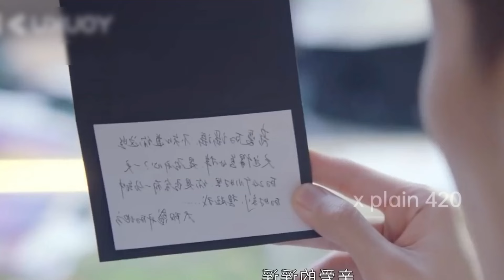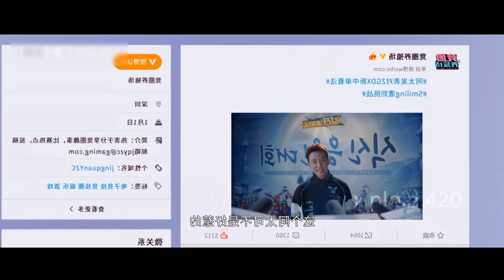Falling Into Your Smile Episode 5 Explain in Bangla | Chinese Drama | X PLAIN 420 || New K-drama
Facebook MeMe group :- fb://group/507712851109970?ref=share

বাকি গুলা আমাদের channel About page এ দেয়া আছে..🥰

Stay Home 🥰
   Stay Safe ❤️
         Good 😇
             ByE 🤚

X PLAIN 420
Chinese Drama
Falling Into Your Smile Episode 5
Falling Into Your Smile Episode 5 Explain in Bangla